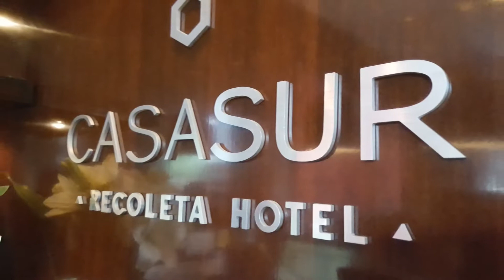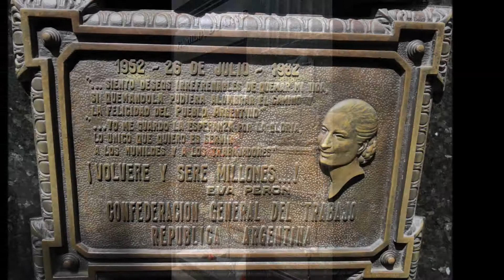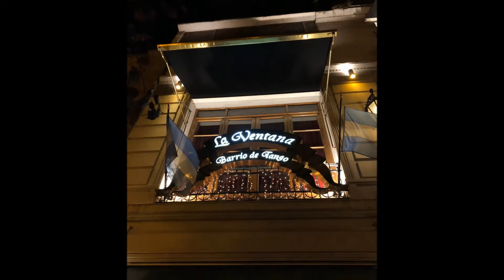Buenos Aires Feb 25th 2018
Our South American Trip , starting in Buenos Aires.